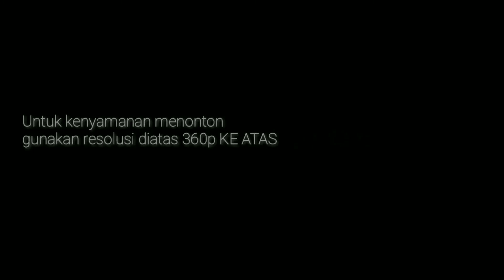Trabas di hutan karet ⁉️ tes tanjakan || lupa bawa minum, jalur tertutup longsor‼️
Assalamualaikum.wr.wb..

  Halo para sedurur suwun yo, wes gelem mampir ng chanelku, mugi2 sampean kabeh di paringi sehat lan rejekine lancar barange akas,..
Amin...